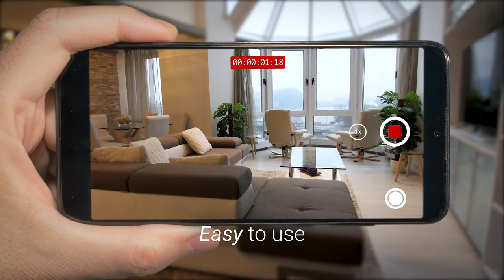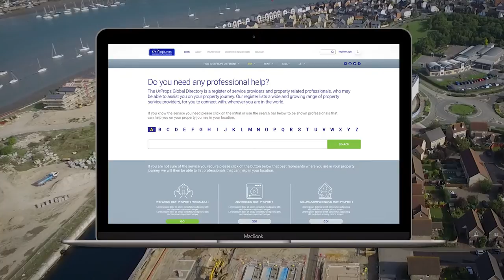How to promote your business using video - UrProps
Promotional video for your business is essential to your digital marketing, due to its versatility and profitability.

Ur Props is a video-based property platform whereby their members can showcase their properties and services to their customer base, globally and internationally. UrProps commissioned us to create a range of videos from a landing page pre-registry to multiple social media adverts.

This video is the main feature of their website homepage, informing the target market immediately of what UrProps is and leads straight onto one of the explainer videos we provided for them. Video enables a lot of information to be presents in a short amount of time, so we could highlight the key features and benefits through uplifting music and engaging imagery.

Video for advertisement is a great way to build trust with your target market whilst being shareable across all social media platforms and can be used on Youtube, your website, on location in-store or at events and trade shows.

If you would like to know more about how you could be using video as a way to promote your business as well as building brand awareness and providing great return of investment contact here.